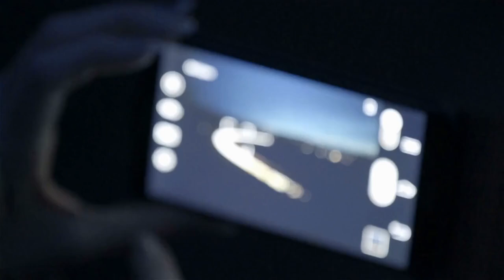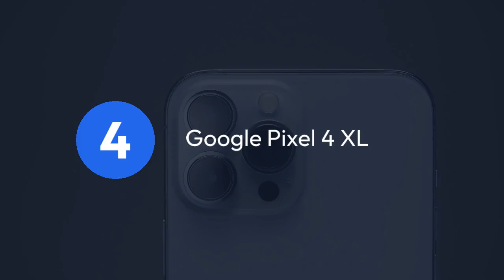"Ultimate Smartphone Showdown: Top 10 Best Phones of All Time!"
[Opening Scene: High-energy music playing in the background]

Today, we're counting down the top 10 best smartphones of all time. From innovative features to iconic designs, these devices have left a lasting impact on the industry. Let's dive in!

[Transition to countdown list, each entry accompanied by narration]

Number 10: iPhone 11 Pro Max

With its remarkable triple-lens camera setup and lightning-fast performance, the iPhone 11 Pro Max secures its spot on our list. It's a true powerhouse in capturing stunning photos and videos.

Number 9: Samsung Galaxy S10 Plus

Featuring a gorgeous Infinity-O display and a versatile triple-camera system, the Samsung Galaxy S10 Plus offers an immersive experience for users, whether they're taking selfies or watching content.

Number 8: Google Pixel 5

The Google Pixel 5 earns its spot with exceptional camera performance and a pure Android experience. Its sleek design and 5G connectivity make it a standout in the market.

Number 7: OnePlus 8 Pro

The OnePlus 8 Pro impresses with its fluid 120Hz display and powerful quad-camera setup. It offers a seamless user experience and outstanding photography capabilities.

Number 6: iPhone X

Known for its revolutionary notch design and OLED display, the iPhone X changed the game in smartphone aesthetics. Its powerful performance and intuitive navigation system make it a favorite among users.

Number 5: Samsung Galaxy Note 20 Ultra

With its expansive display and S Pen functionality, the Samsung Galaxy Note 20 Ultra is a productivity powerhouse. It's perfect for jotting down notes or editing photos on the go.

Number 4: Google Pixel 4 XL

Featuring innovative Motion Sense technology and a stellar camera system, the Google Pixel 4 XL pushes the boundaries of mobile photography. Its pure Android experience ensures users always stay up to date.

Number 3: iPhone 12 Pro Max

The iPhone 12 Pro Max delivers lightning-fast 5G performance and advanced camera capabilities. It's a true multimedia powerhouse, perfect for capturing stunning photos and streaming content.

Number 2: Samsung Galaxy S21 Ultra

With its stunning camera setup and dynamic AMOLED display, the Samsung Galaxy S21 Ultra offers an immersive multimedia experience. It's perfect for shooting high-quality photos or watching movies on the go.

Number 1: iPhone SE (2nd generation)

Earning the top spot is the iPhone SE (2nd generation), offering incredible value for money with iPhone 11-level performance. Its compact design and powerful performance make it a smartphone you won't want to miss.

[Closing Scene]

Voice Over: And there you have it, our list of the top 10 best smartphones of all time! Which one is your favorite?